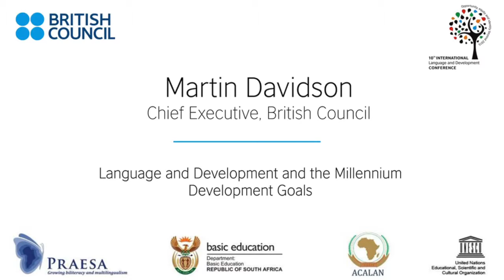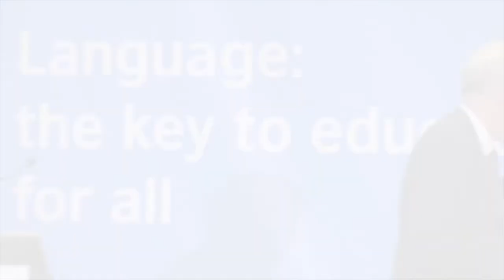Language and Development and the Millennium Development Goals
Martin Davidson, Chief Executive of the British Council delivered a talk entitled 'Language and Development and the Millennium Development Goals', at the 10th Language and Development Conference in Cape Town on Tuesday 15 October 2013.

Martin Davidson took up the role as Chief Executive in April 2007. Prior to the British Council he worked for the Hong Kong Government as an Administrative Officer. He joined the British Council as Assistant Representative in Beijing in 1984. Martin was responsible for opening the South China office in Guangzhou in 1989 and returned to Beijing in 1995 as Director China. He speaks both Cantonese and Mandarin. He has also held various posts in the British Council's London HQ with responsibilities covering South East Europe, the Middle East, East Asia and the Americas.

For more stories from the 10th Language and Development Conference, visit our